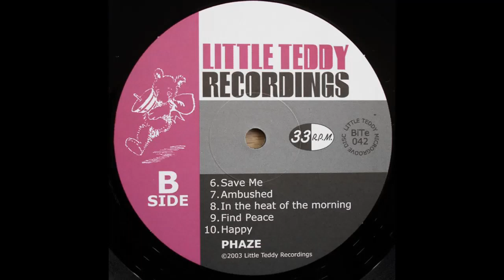Ambushed - Phaze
2005